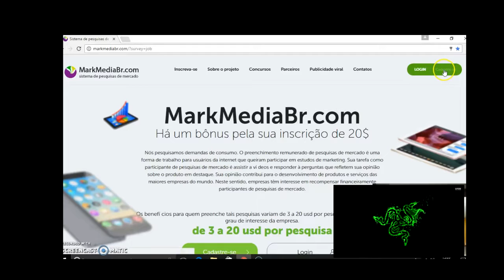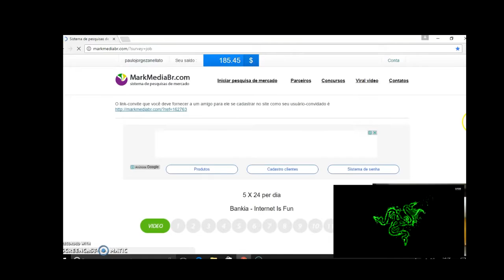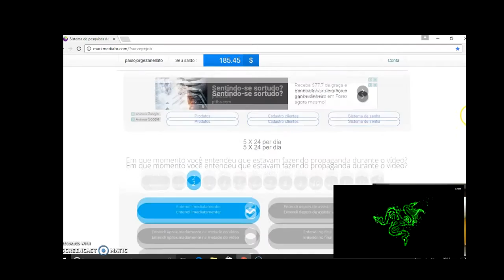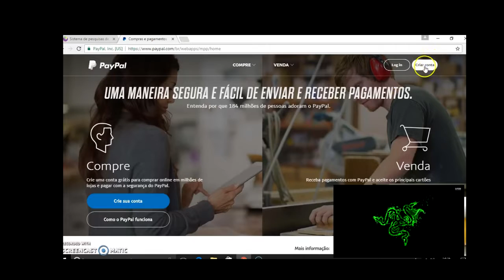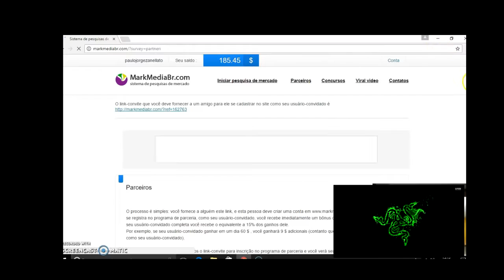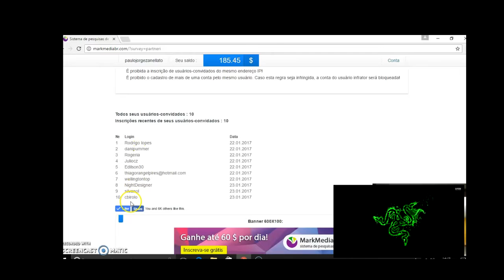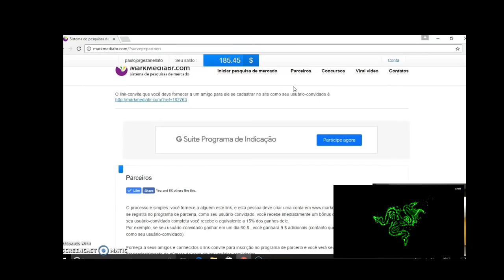como ganhar dinheiro facil E RAPIDO 02/02/2017